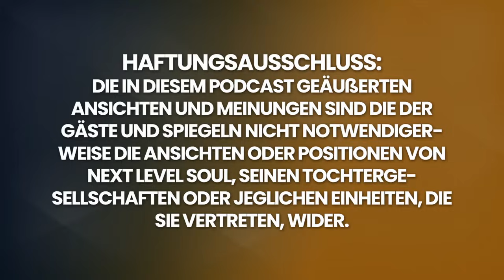Klinisch TOTE Frau gezeigt, warum das Leben so SCHWER ist in Nahtoderfahrung (NDE) | Jane Thompson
Jane Thompson ist weltweit als intuitive Heilerin, spirituelle Geschenketrainerin und internationale Rednerin tätig. Nach einer tiefgreifenden Nahtoderfahrung im Jahr 2008 entwickelte Jane eine Sensibilität für Energien. Sie wurde eines Morgens mit einer plötzlichen Krankheit ins Krankenhaus eingeliefert, und am Nachmittag hatte sich die Krankheit rapide verschlimmert. Der Austritt aus ihrem Körper, der Eintritt ins Licht und das Sein in Geisterform veränderten ihr Leben tiefgreifend. Eine Nahtoderfahrung klärt und öffnet Wege, die zuvor vielleicht unerkannt geblieben waren. Dies und andere Nachwirkungen einer Nahtoderfahrung in Janes Leben zu integrieren, war eine große Aufgabe!

Nach ihrer körperlichen Erholung hatte sie das große Glück, mit Forschern und anderen Fachleuten zusammenzuarbeiten, die sich auf NTEs spezialisiert haben, ebenso wie mit vertrauenswürdigen Heilern, die ihr durch eine intensiv transformative Zeit geholfen haben. Jane hat viel durch diesen Prozess gelernt, und nachdem sie diese Fähigkeiten offiziell geschult und verfeinert hat, wusste sie, dass es ein sehr wichtiger Teil ihres Lebensweges ist, anderen durch ihre eigenen persönlichen Transformationen, Übergänge und Heilungen zu helfen.

Bitte genießen Sie mein Gespräch mit Jane Thompson.